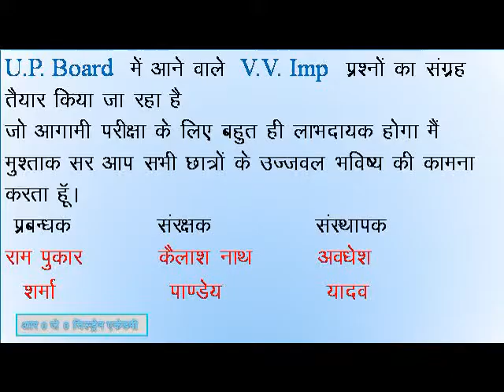Chapter 3 The Ganga (Pt. Nehru ) Class 10 English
R.J. Children Academy Bhanpur Dubari Mau